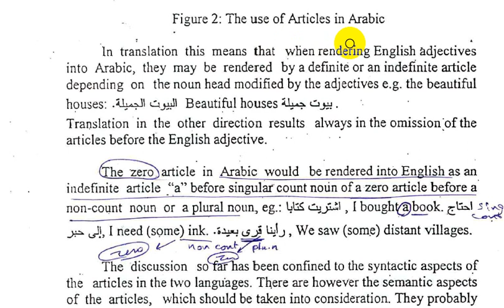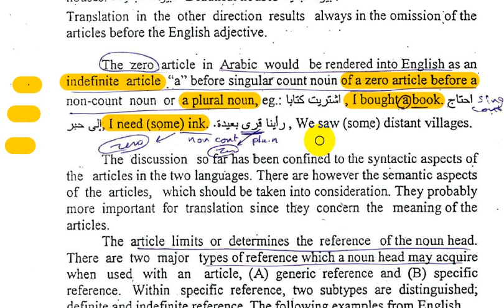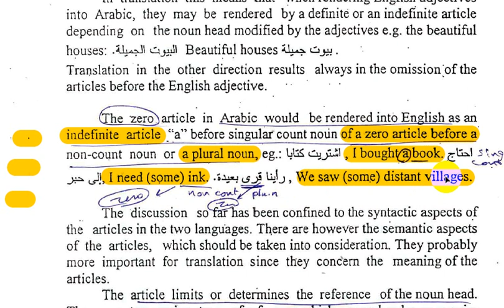The use of Articles in Arabic in Theories of Translation